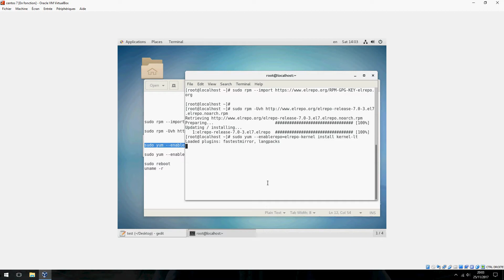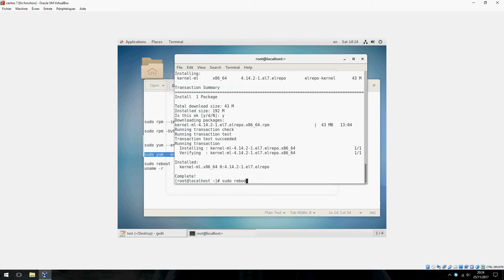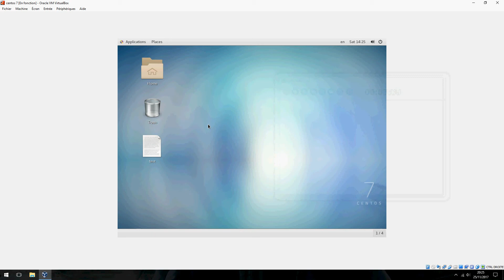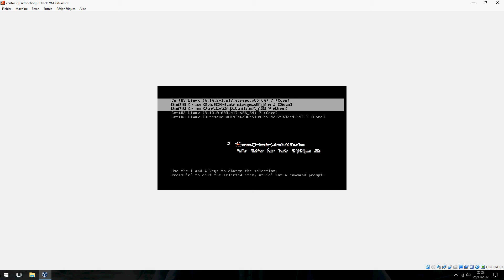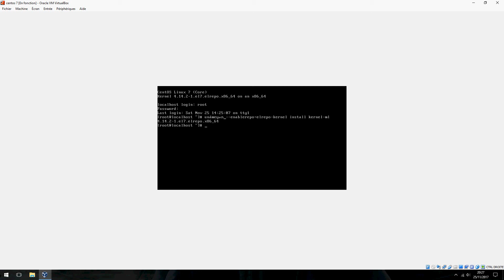How to Upgrade the Kernel on CentOs 7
On this video , I will show you how to upgrade the kernel on CentOs 7 step by step.

sudo yum --enablerepo=elrepo-kernel install kernel-lt
sudo yum --enablerepo=elrepo-kernel install kernel-ml
sudo reboot
uname -r